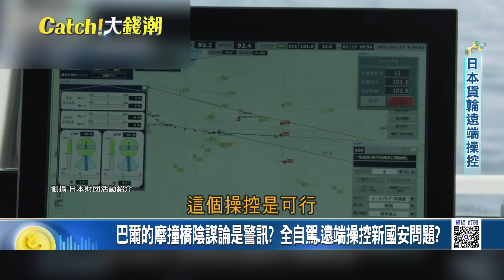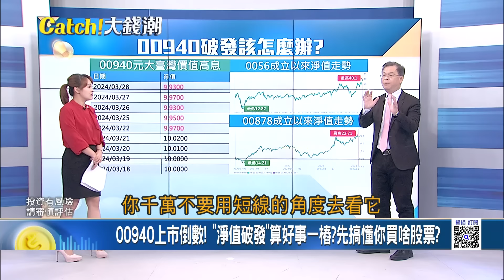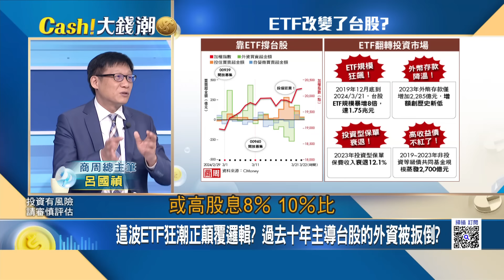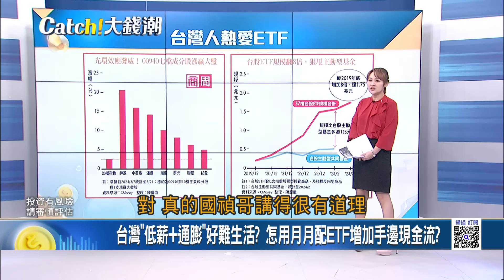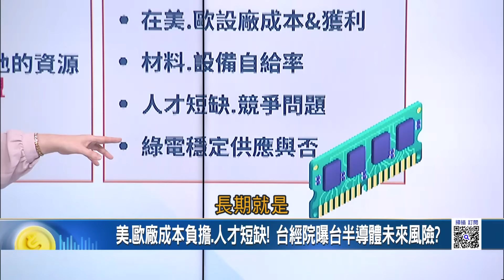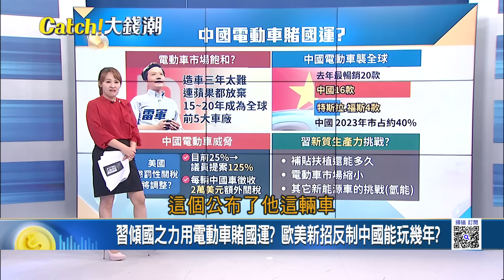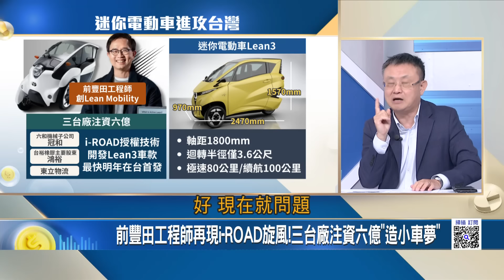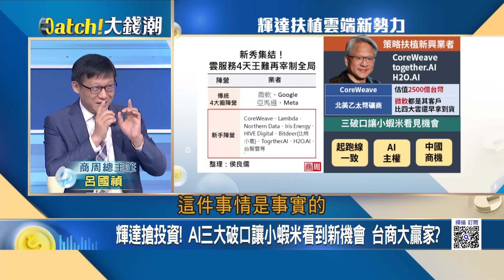巴爾的摩"撞橋"陰謀四起? 韭菜別擔心ETF正改變台股? 小米價格屠夫"都虧錢乾脆多虧點"? 輝達養雲端新兵建AI帝國?｜王志郁 主持｜【Catch大錢潮】20240329｜三立iNEWS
巴爾的摩貨輪撞橋陰謀論? 恐怖攻擊?中國操控?眾說紛紜?
救救小韭菜!就怕00940在4/1上市血流成河 教戰該賣or買?
韭菜力量大逆襲!ETF"改寫台股"揭"尾巴搖狗"財富放大術
台積電狠甩三星"穩居龍頭"!台半導體"神山群"危機與機會?
小米汽車要當價格屠夫? 硬尬"特斯拉"反正虧錢賣乾脆多點?
迷你電動車台灣颳旋風!台廠六億助攻"三輪Lean3"小車大戰
輝達"養雲端新兵"劍指四巨頭!小蝦米大商機"台廠"又贏了!